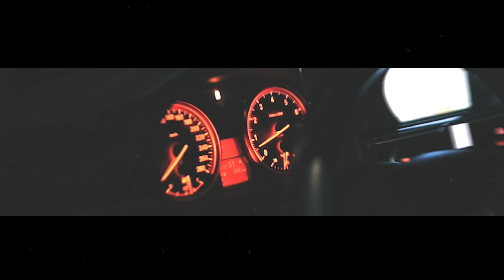Snepvlog #140 bimmer træf v2